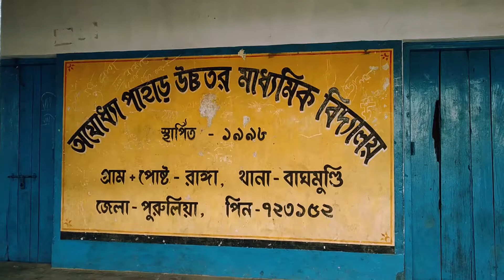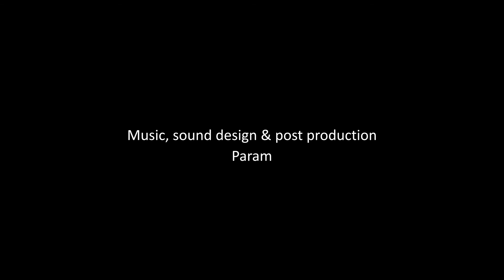Ranga - A Vill Story । Ajodhya hills । Purulia । West Bengal । India । Documentary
Ranga - a typical Santal village among more than 80 villages atop Ajodhya hill, in the West Bengal state of India. ‘Santal’ is an ethenic native tribe residing in this region of Bengal. This small settlement falls under the Panchayet of Ajodhya in Bagmundi block. With an approximate area of 270 hectares Ranga has a population of 145 Santal families.
This documentary is about spending a day at a Santali homestay along with this native tribe in the serene location of Ajodhya hill.

A documentary by Param & Tish.

Produced & Directed by Paramanu Sarkar & Tisha Mukherjee
Edited by Paramanu Sarkar
Script writer, Cinematographer & Voice artist: Tisha Mukherjee
Composer, Sound designer & Audio engineer: Paramanu Sarkar